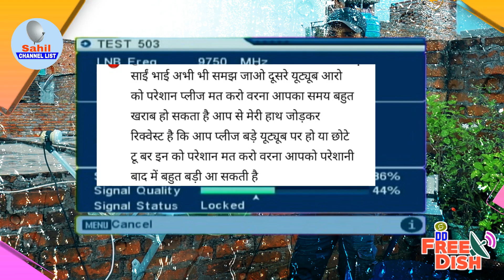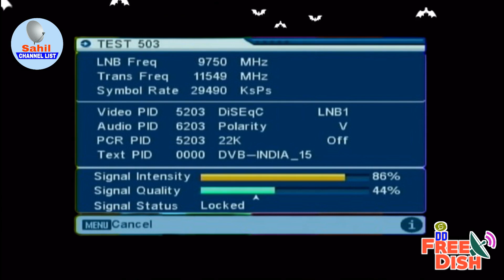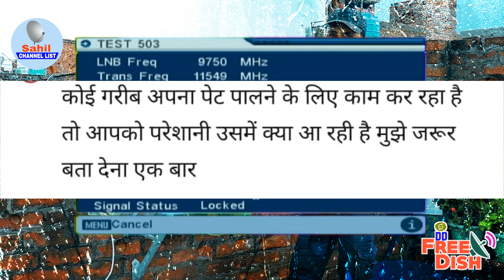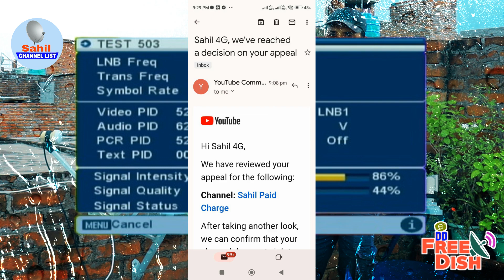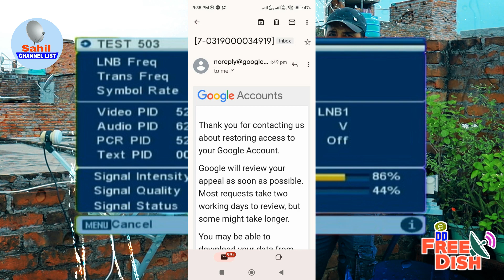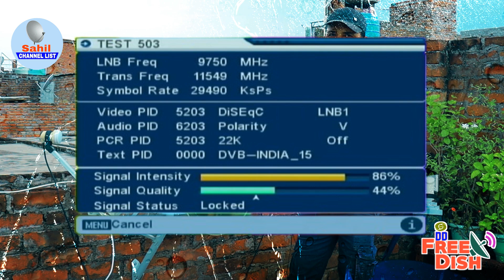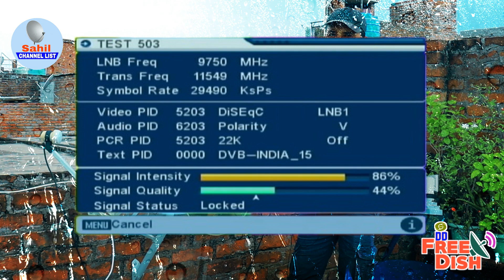Reply to haters🤬Colors Rishtey TV channel on DD Free Dish🎉🥳Latest Update DD Free Dish